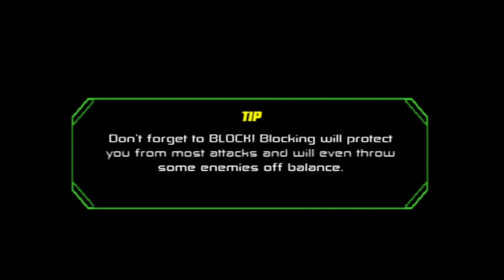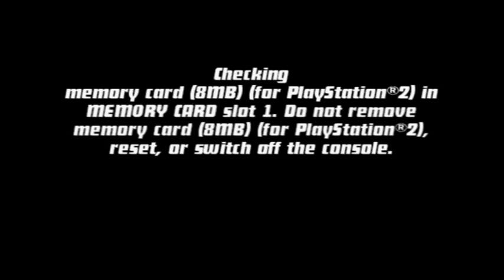BEN JADI SPEDERMEN ! - Ben 10 Protector of Earth Gameplay (Part 11)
Game : Ben 10 Protector of Earth
Platform : PS2

Dimainkan pada :
Proc : i5 4200U
VGA : GT 720m